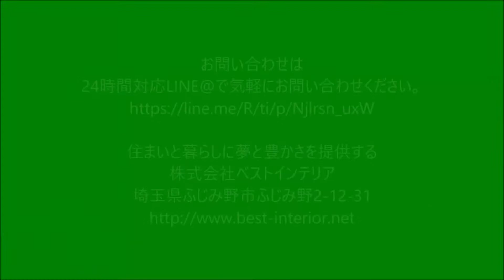輸入壁紙 ふじみ野市 私にも輸入壁紙が貼れました おばあちゃんと私 ベストインテリア